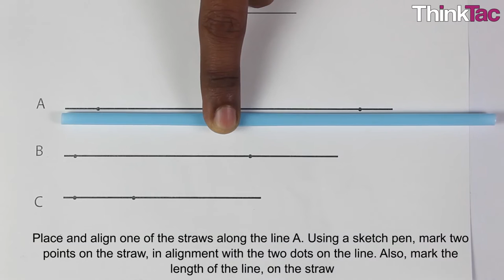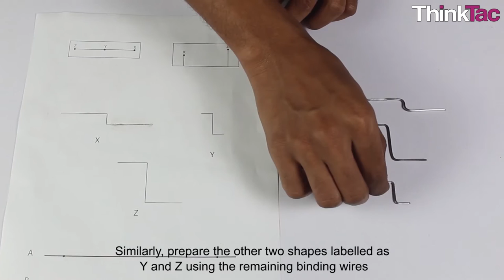Body Joints - Wing Folding | ThinkTac | Science Experiment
. It may look simple to the eye, as most beautiful things do, but the functioning of a bird's wings is quite complex indeed. Here, using everyday materials like straws and skewers, we make a lovely model to demonstrate the movements of a bird's wings which allow it to move upwards (and propel forwards) when the wings flap downwards. However, when the wings flap upwards, a bird doesn't need the reverse to happen! And this model shows exactly how ingenious evolution has been in designing the flying gait of birds and other airborne creatures!